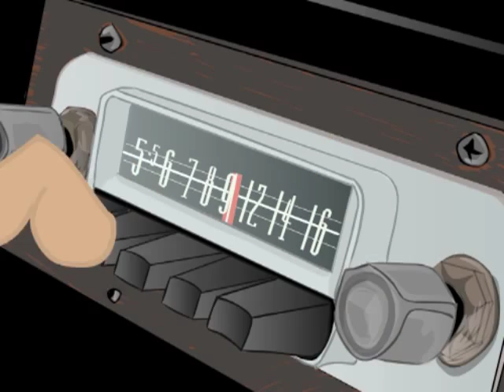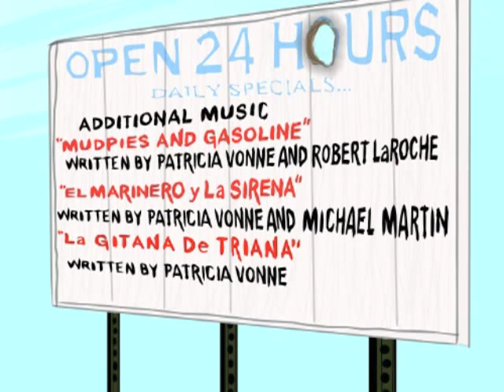Patricia Vonne: Joe's Gone Ridin' (Official Music Video) Tribute to Joe Ely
(Tribute to Joe Ely)
From Vonne's 2nd album "Guitars and Castanets"
Song written by Patricia Vonne & Robert LaRoche
Animated & Directed by Mike Shapiro